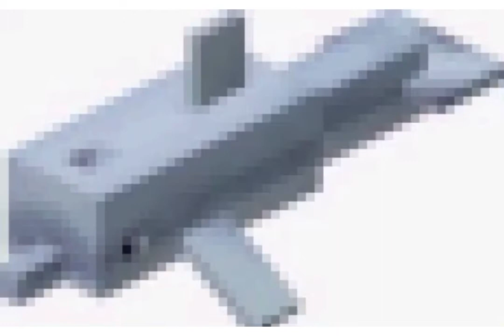1 bit 2 bit 4 bit 8 bit 16 bit 32 bit 64 bit 128 bit 256 bit 512 bit 1024 bit 2048 bit 4096 bit 8192